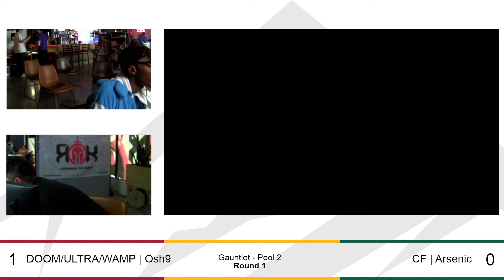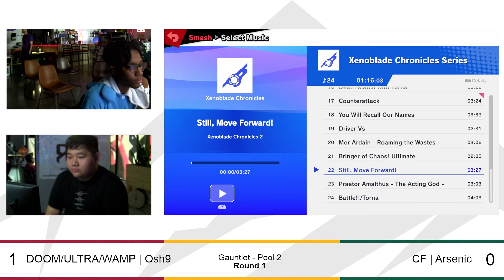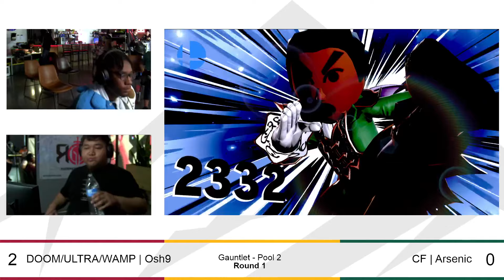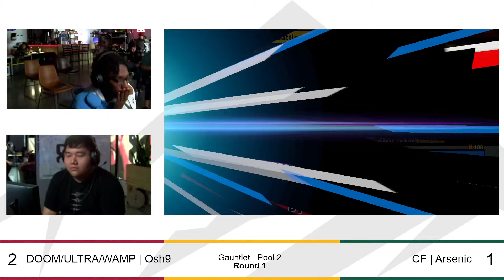Osh9 (Mii Brawler) vs Arsenic (Joker) - Florida Ultimate Summit - Gauntlet 2 SSBU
Florida Ultimate Summit was a Super Smash Bros Ultimate invitational tournament hosted at ROK Esports, the premiere LAN center and esports hub of Miami, FL. Hot sets from players such as Myran, Kobe, TM7_ZAP, JAVI ON EARTH, Dominator, and more!